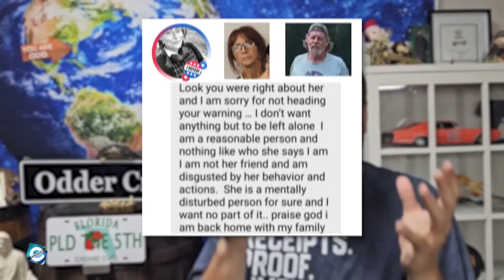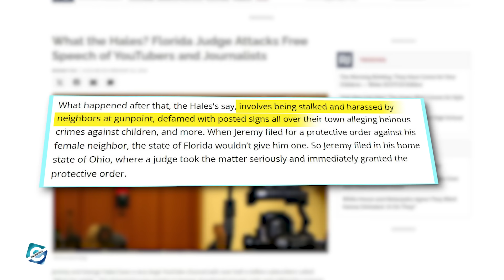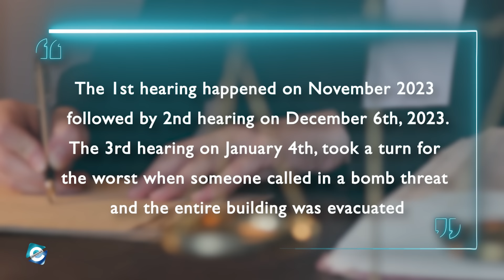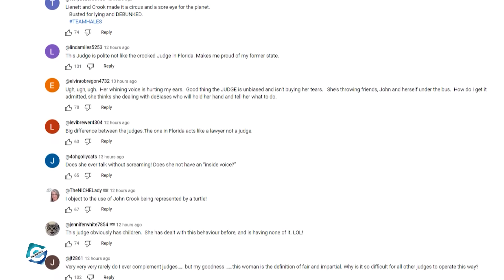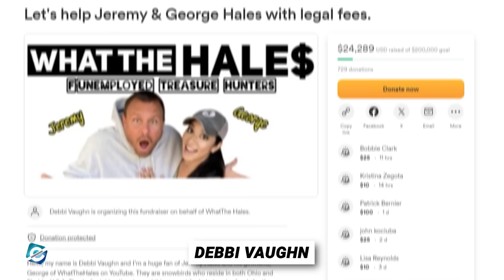What happened to What The Hales Lawsuit?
What the Hales is a popular YouTube channel run by Jeremy Hales and his partner George. Their videos are packed with suspense as they crack open each unit, revealing the treasures (and sometimes trash) hidden inside. The duo has garnered a substantial following for their entertaining and informative content centered around buying abandoned storage units at auction and reselling the contents for profit.

But recently, the couple got into a legal battle between Jeremy and George against Lynette and John. So, in this video, you will get to know what happened to What The Hales Lawsuit.

00:00 What happened to What The Hales Lawsuit
00:40 What The Hales Lawsuit Update
02:25 What The Hales Lawsuit Settlement

Audio Credit:

Track: Luck Witch
Artist: Audio Hertz

Track: Final Girl
Artist: Jeremy Blake